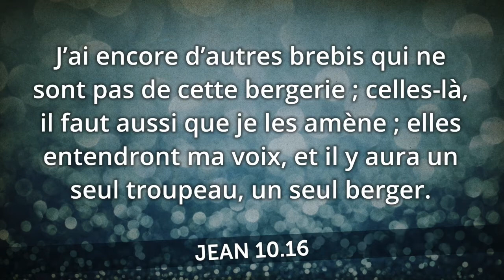Un seul troupeau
Il n’y a pas deux peuples de Dieu : Israël et l’Église, mais un seul : les croyants réunis en un seul troupeau.

Notre contenu est disponible sur iTunes, Android, et avec nos App mobiles. Visitez

Jean 10.16
J’ai encore d’autres brebis qui ne sont pas de cette bergerie ; celles-là, il faut aussi que je les amène ; elles entendront ma voix, et il y aura un seul troupeau, un seul berger.